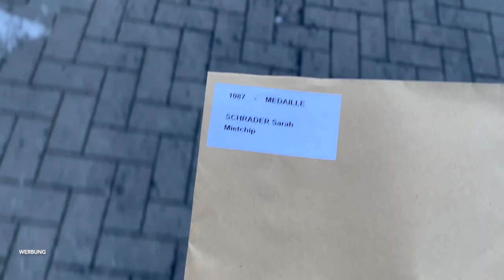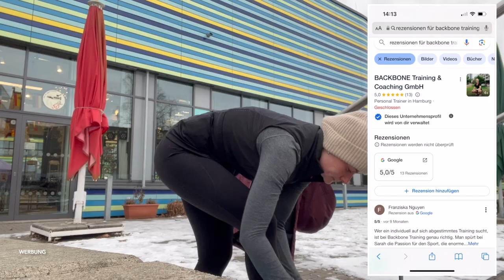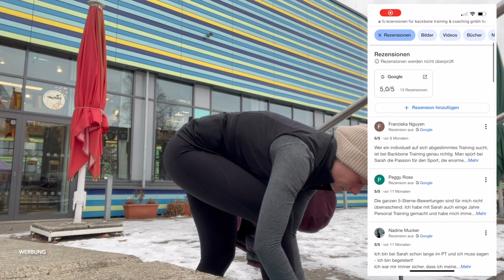Bramfelder Winterlaufserie 2023/2024 | VLOG 1 | BACKBONE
Moin! In diesem VLOG nehme ich Euch mit zum dritten Lauf der Bramfelder Winterlaufserie 2023/2024 und erzähle ein bisschen was zu meinem Beruf als Personal Trainer.

Werbung wegen Markennennung: Adidas, NIKE, Lululemon, BACKBONE

Info zum Personal Training bei Sarah:
BACKBONE Training & Coaching GmbH
Adresse: Steckelhörn 12, 20457 Hamburg